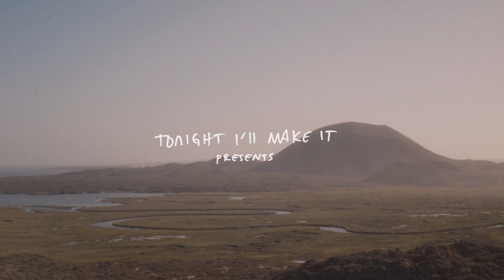Baja Come Down (2022) - Trailer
Charlie and Hannah can't say it out loud, but they both know their relationship is coming to an end. As a last ditch effort, the two head south with Hannah's cat, along the dusty coast of Baja California. There they discover not only a new world, but that the troubles between them can't remain dormant for much longer.